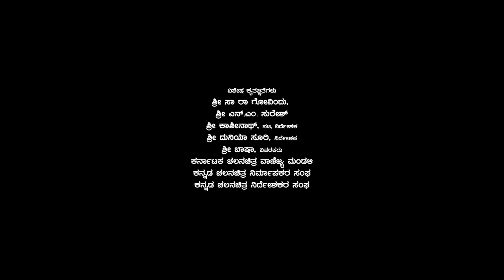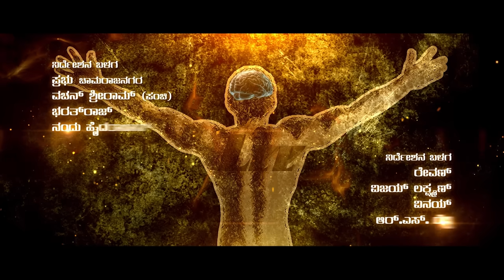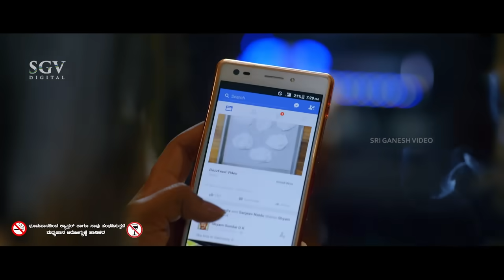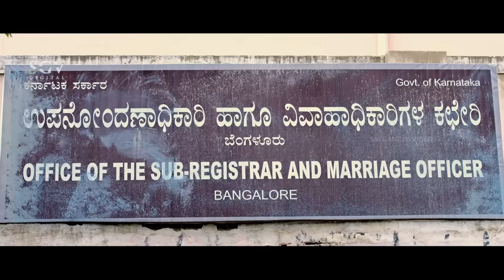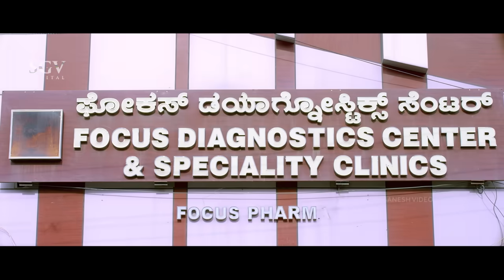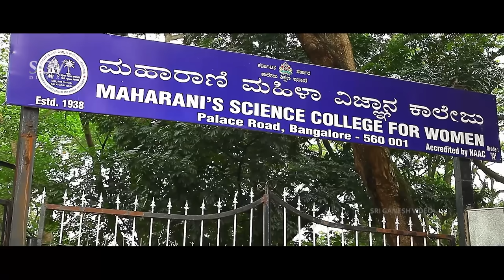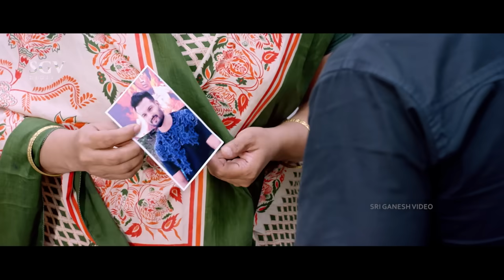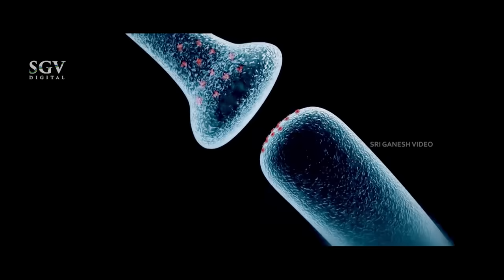Lee | Kannada Full Movie | Sumanth Shailendra | Nabha Natesh | Sneha Namanandi | Sadhu Kokila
Watch Sumanth Shailendra & Nabha Natesh, Sneha Namanandi, Sadhu Kokila playing lead role from the Lee Film, Lee Kannada Full HD Movie. On SGV Digital - Kannada Full Movies YouTube Channel.

Starring: Sumanth Shailendra, Nabha Natesh, Sneha Namanandi, Sadhu Kokila, Rangayana Raghu, Chikkanna, Suchendra Prasad, Achyuth Kumar, Thabla Nani, Rahul Dev

Director: H M Srinandan
Banner: Vivid Dreams Entertainment
Producer: Sarathi Sathish, Darshan Krishna, S B Vinay
Story: H M Srinandan
Screenplay: H M Srinandan
Dialogue: Masthi
Lyrics: Vachan Sriram
Year: 2017

1) Shuruvaithu Song || Chethan Gandarv, Ananya Bhat  || Vachan Sriram

2) Shaliwahna Case Song || Raj Gopalan, Manasa Holla || Vachan Sriram

3) Idi Jagavidu Saladu Song || Santhosh Venky, Sivani Saraswathalu || Vachan Sriram

4) Thaliru Thoranadi Song || Santhosh Venky, Anuradha Bhat || Vachan Sriram

5) Bunga Bunga Song || Raj Gopalan, Mohana Bhogaraju || Vachan Sriram

Lee – ಲೀ2017***SGV